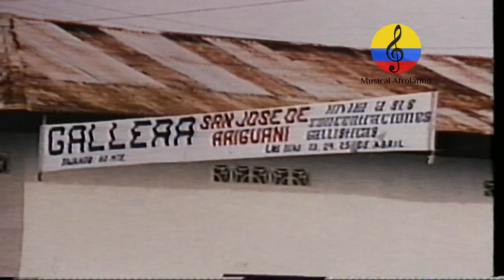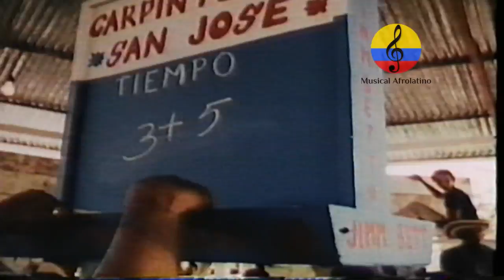Raíces de la música vallenata. Los últimos juglares y el nuevo rey. I Parte